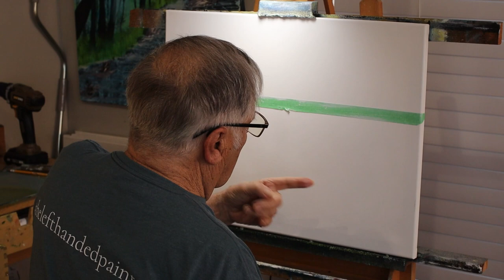Painting a tropical palm tree landscape | Relaxing Ambient Oil Painting | Heartway Art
Feel the fresh ocean breezes as you watch this mesmerizing oil painting come together. William (Butch) McElroy paints a Bob Ross style palm tree beach landscape in such a relaxing, peaceful way. For more information or to order an original art piece please

If you enjoy artwork by people like Bob Ross Painting, Bill Alexander Arts, or The Virtual Instructor this channel is for you. Follow the artist of Heartway Art as they inspire you to just create!

Oil Painting Supplies:

BobRoss Painting Supplies 33 Piece Complete Master Paint Set

Bob Ross Basic Paint Set

Bob Ross - Landscape Brush Set, Oil Based Painting Tools

Bob Ross Landscape Oil Full Set of 14 Paints

Creative Team: William McElroy, Marie McElroy, Levi Montgomery

Oil Painting | Painting | Art | Crafts | How To | Heartway Art | Heartway Farms | Crochet | Handmade | Homemade | Paintings by Dusan | Y.V.N Art

Heartway Art (William M. McElroy and Marie A. McElroy) and the Inspiration of Bob Ross

Bob Ross, the famous painter and TV personality, has inspired countless artists with his unique style of oil painting and his infectious positivity. One of those inspired artists is Heartway Art (William M. McElroy and Marie A. McElroy), a contemporary artist who has found great influence in Bob Ross's approach to painting and life. In this blog post, we will explore how Bob Ross has inspired Heartway Art and the impact he has had on their work.

Bob Ross's Philosophy of Painting

Bob Ross was a true believer in the power of art to bring joy and happiness into the world. He famously said, "There's nothing wrong with having a tree as a friend," as he painted the lush forests and peaceful landscapes that became his trademark. Bob Ross's approach to painting was always about the process, not the final product. He encouraged his viewers to let go of their fears and embrace their inner creativity, encouraging them to "just relax and let the painting happen."

Heartway Art's Adoption of Bob Ross's Philosophy

Heartway Art has embraced Bob Ross's philosophy and has taken it to heart in their own work. They believe that painting should be a joyous and therapeutic experience, and they aim to bring that feeling to their viewers. Their paintings are filled with bright colors and bold brushstrokes, and they have a life and energy that is palpable. They believe that the process of painting is just as important as the final result, and they encourage their viewers to let go of their expectations and simply enjoy the process.

The Impact of Bob Ross on Heartway Art's Work

Bob Ross's influence can be seen in Heartway Art's paintings, as they often feature landscapes and nature scenes that are reminiscent of Bob Ross's work. However, Heartway Art has taken Bob Ross's style and made it their own, infusing it with their own unique style and vision. Their paintings are bold, bright, and full of life, and they bring a sense of joy and happiness to those who view them.

Conclusion

Bob Ross's influence on the world of art and on individual artists cannot be overstated. Heartway Art is just one of the countless artists who have been inspired by his approach to painting and life, and their work is a testament to the impact that Bob Ross has had on the art world. Whether you're an artist yourself, or simply someone who appreciates the beauty and joy of painting, it's worth taking a look at the work of Heartway Art and seeing how Bob Ross has inspired them.